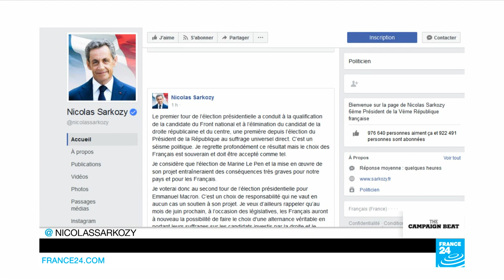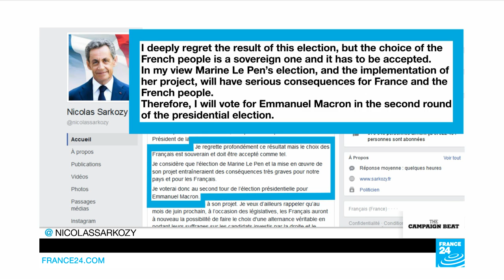National Front's new leader steps down over Holocaust remark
This Friday, France's far-right National Front announced it was replacing Jean-François Jalkh, the man named acting president of the party earlier this week. This comes after controversial Holocaust comments he made in the past resurfaced. Meanwhile, the duel at a distance continues between the two frontrunners. The choice between Macron and Le Pen has been causing friction within some political parties, including the conservative Les Républicains. Our reporters tell you more.